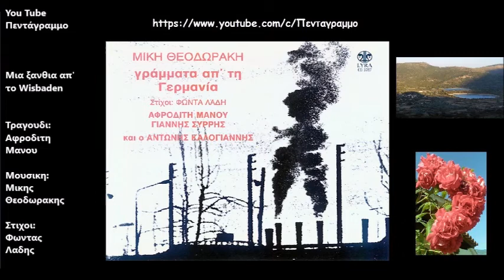Μια ξανθια απ' το Wisbaden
Δισκος: Γραμματα απο τη Γερμανια
Ετος: 1975
Μια ξανθιά απ’ το Βισμπάντεν
τους Ρωμιούς τους αγαπάει,
γιατί ξέρουν στο κρεβάτι,
να `ναι ντούροι και βαρβάτοι.

Μια καλή απ’ το Βισμπάντεν
εδώ και μισό φεγγάρι,
γίναμε τρελό ζευγάρι.

Μια καλή στη μπυραρία
πιο πολύ κι από το Χίτλερ,
πιο πολύ κι απ’ το Βισμπάντεν.